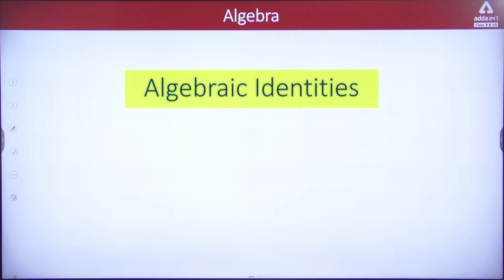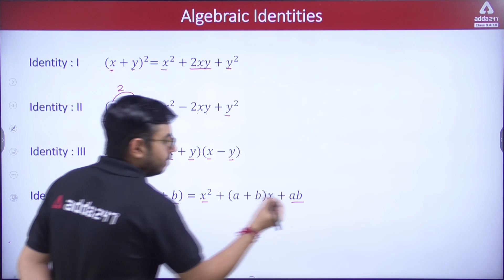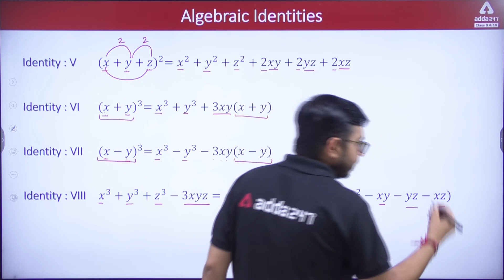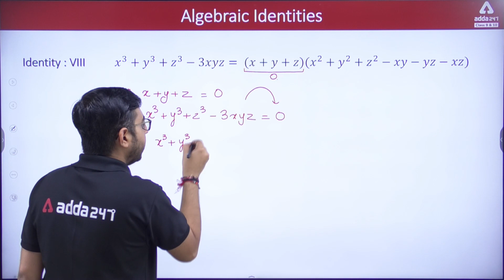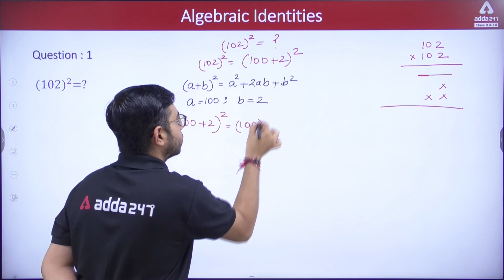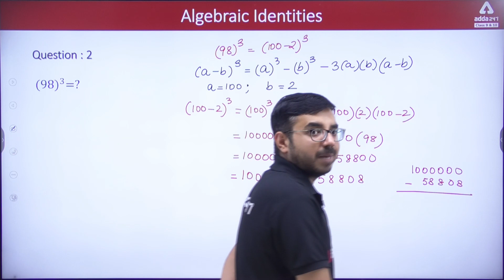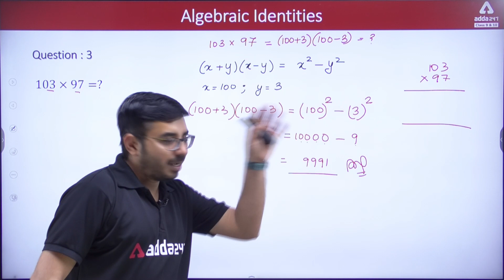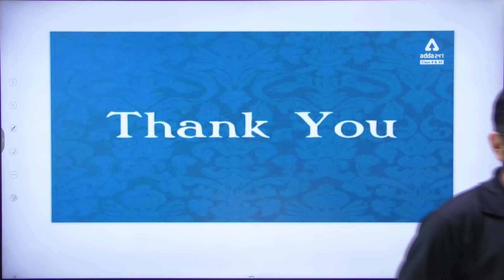Algebraic Identities | Algebra In Maths | Types Of Algebraic Identities